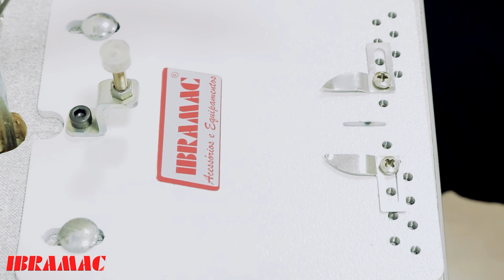Faça Laços Lacinhos Pet Artesanato com a Máquina de Laço com Acabamento - Simples Lado A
Olá, nossas máquinas são idealizadas para a fabricação de laços e gravatas para moda pet ou a linha Noite Lingerie. Aproveite e veja soluções Inteligentes para o seu artesanato!